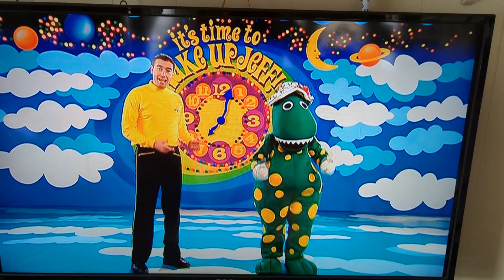The Wiggles: Romp Bomp A Stomp (2006) 60fps